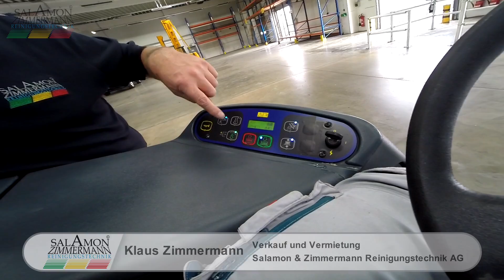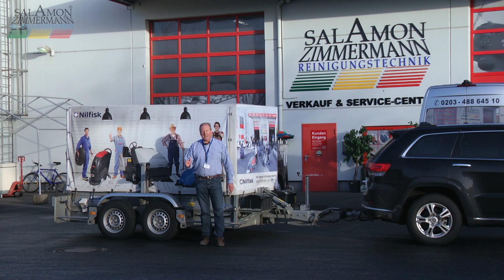Neue Serviceidee für Reinigungsbetriebe - Tiefgaragen reinigen ohne Hochdruckreiniger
Tiefgaragen, Lagerhallen und Produktionsflächen müssen schnell und günstig gereinigt werden. Das geht nur mit Aufsitz Scheuer Saugmaschinen mit zuverlässigen Leistungsdaten. MIETEN und damit große Aufträge sauber durchführen! Serviceidee für Reinigungsbetriebe und Reinigungsverantwortliche. Wir liefern eine 2 to schwere Aufsitz-Bodenreinigungsmaschine mit unserem Spezialanhänger zu ihrem Objekt an. Ihre Mitarbeiter erhalten eine Vorortschulung. Sie reinigen ca. 5 Stunden und WIR holen die Reinigungsmaschine wieder ab. MIETEN: Nilfisk SC 6500. Premium Aufsitzscheuersaugmaschine mit zwei Walzenbürsten zur Nassreinigung von großen Flächen, wie zum Beispiel Tiefgaragen, Lagerhallen und Produktionshallen.

Ihr Partner für Reinigungsmaschinen
Verkauf - Vermietung - Kundendienst - Schulung

Salamon und Zimmermann
Reinigungstechnik AG
VERKAUF und SERVICE CENTER